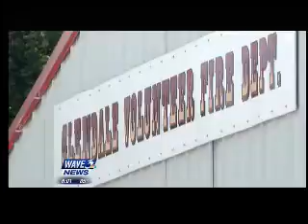8 6 6p